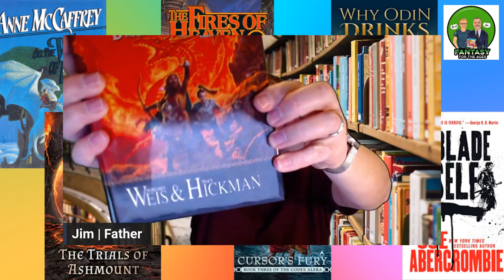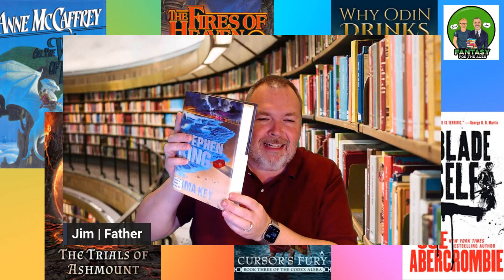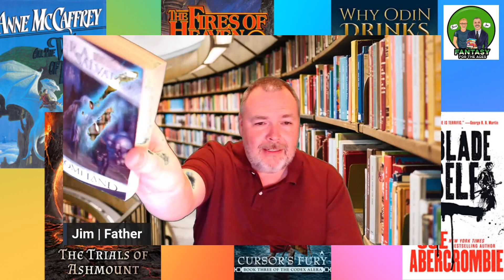Books Jim Bought but Never Read - and Still Should! - Ep. 172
Do you have this problem, or is it just Jim? Over the years he has bought SO MANY BOOKS, and honestly he's lost track of some. For this episode Jim took a look through his bookshelves and found some gems he completely forgot he already owned. In some cases, they were already on the TBR; in other cases, they are there now! But are they all worthy? Check out this reveal of the hidden treasures of the library of Jim.

Rate & review us at Apple Podcast or wherever you download content.